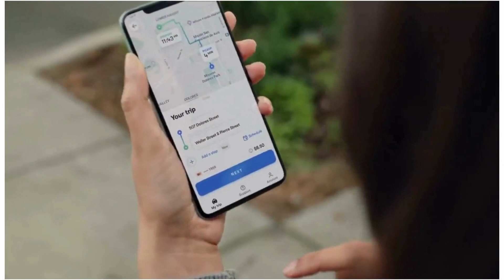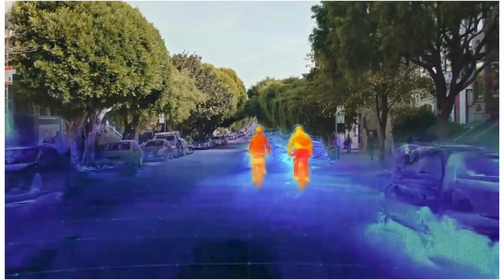LOOK OUT! GET OUT OF THE WAY! THERE IS NOBODY DRIVING THAT CAR!!!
What are your thoughts on Self-Driving Cars?
Do you trust them?
Do you think they are navigating the streets safely?

Created by Waymo

Whether you're a beginner or an experienced professional, there's something for everyone on this channel.